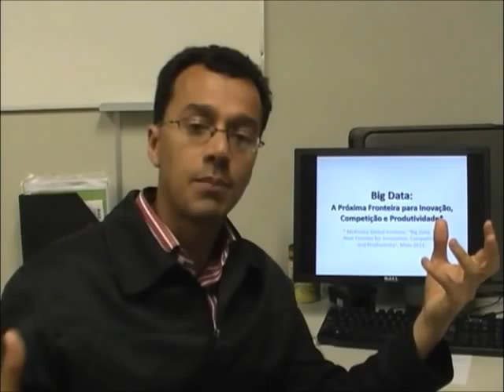Prof. Leandro Nunes de Castro fala sobre Big Data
Professor Leandro Nunes de Castro (Mackenzie - SP) fala sobre inteligência artificial e computacional.

Contribuição ao debate realizado pelo capítulo estudantil na Unicamp da IEEE Computational Intelligence Society, discutindo o futuro da Inteligência Artificial e Computacional.